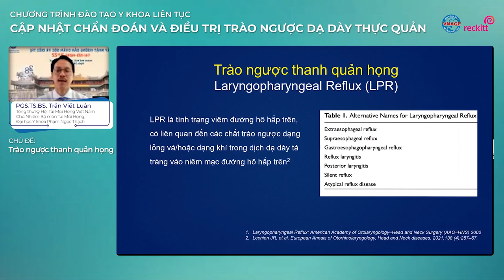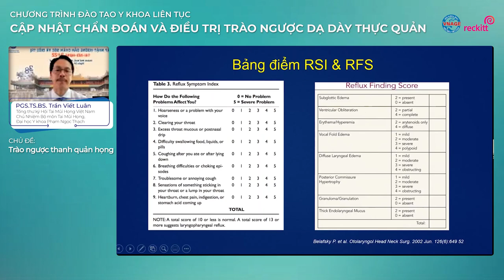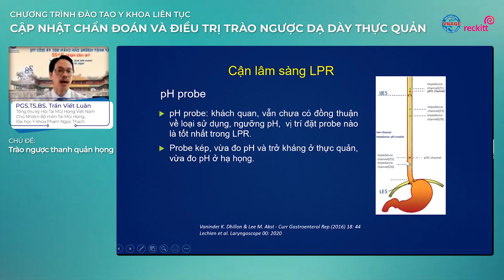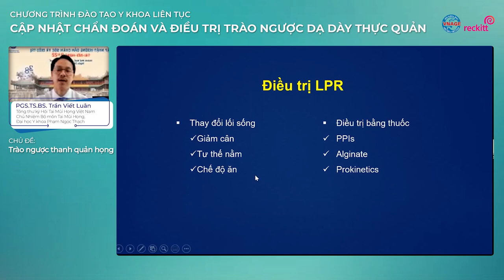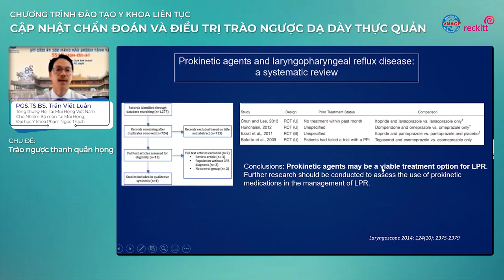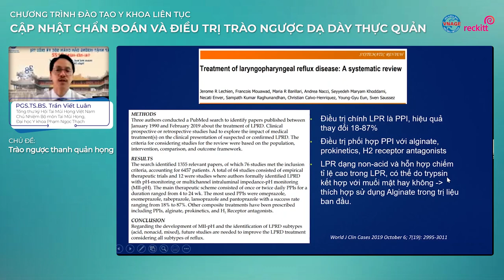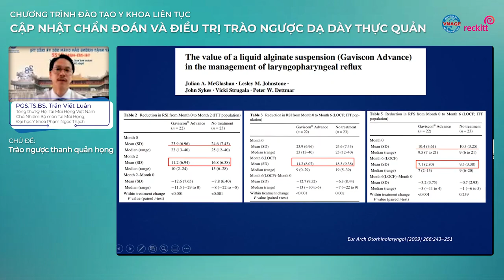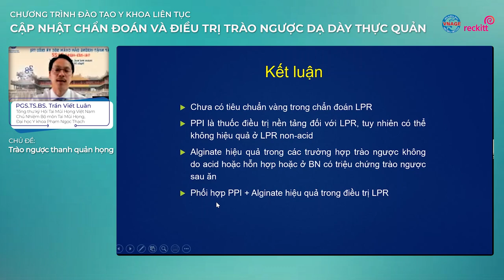Trào ngược thanh quản họng || PGS.TS.BS TRẦN VIẾT LUÂN